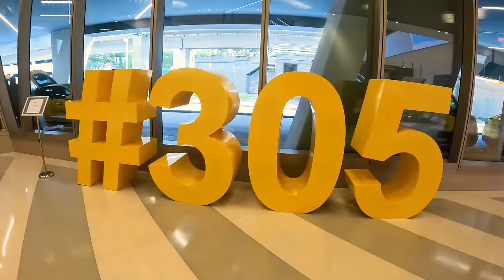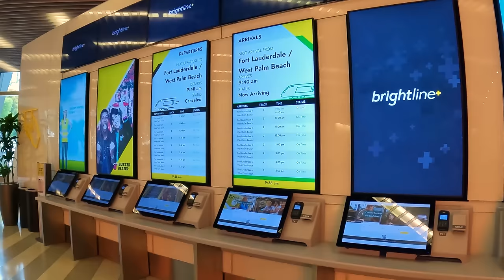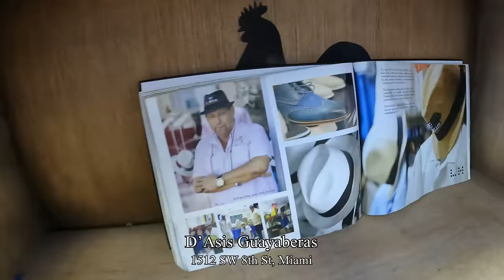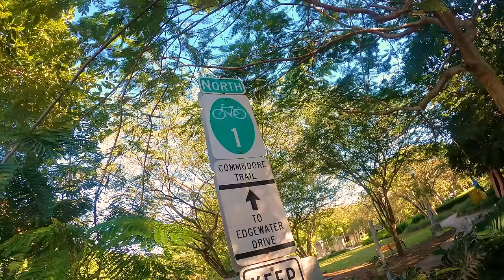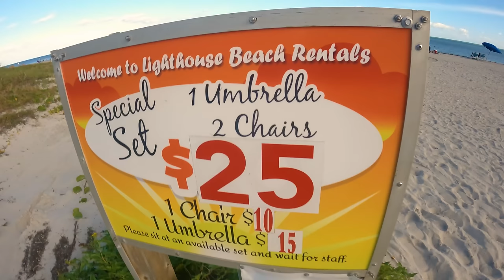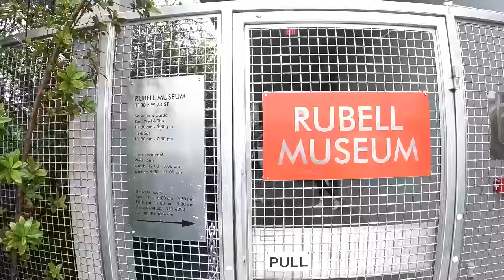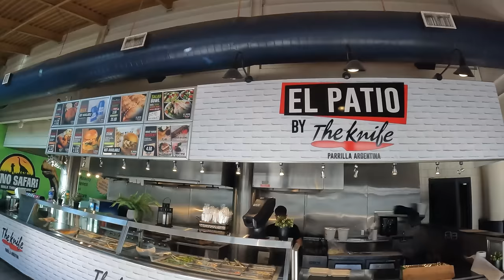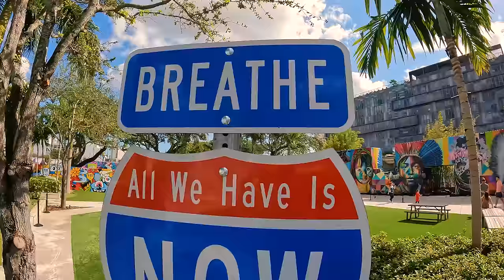Miami Travel Guide - Downtown, Key Biscayne, Coral Gables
Equipment mentioned in the video.
Timber Ridge Beach Cart

In this video we show Little Havana(7:20), Coral Gables(8:37), Coconut Grove(10:58), Key Biscayne(14:13), Bayside Marketplace (18:00), Brickell(20:24), Miami Design District(23:04)

Below are Places of Interest Featured in video

BOAT TOURS
Coopertown Airboat Rides(6:22) CooperTownAirBoatRides.com
Miami Watersports(12:03) MiamiWatersports.com
Thriller Speedboat(18:18)  ThrillerMiami.com
Miami Cruisin Tikis(21:40)  CruisinTikisMiami.com
Spirit Yacht Charters(25:53) Tropical Sailing.com
Capt Jimmy's Fiesta Cruises(26:12)  FiestaCruises.com
Island Queen Cruises(26:23) IslandQueenCruises.com
El Loro Piriate Ship(26:33) MiamiAquaTours.com
Miami Aqua Tours(26:43) Miami AquaTours.com

EATERIES (Little Havana)
El Pub Restaurant(4:15) 1548 SW 8th St, Miami
La Colada Gourmet (4:23) 1518 SW 9th St, Miami
Old Havana Cuban Bar & Cocina(8:04) 1442 SW 8th St, Miami
El Santa Taqueria(8:10) 1620 SW 8th St, Miami
El Cristo Restaurant(8:15) 1543 SW 8th St, Miami
Azucar Ice Cream(7:35) 1503 SW 8th St, Miami

EATERIES(Key Biscayne)
Lighthouse Cafe(17:05) 1200 Crandon Blvd, Key Biscayne
Boaters Grill(17:08) 1200 Crandon Blvd, Key Biscayne
Rusty Pelican(17:39) 3201 Rickenbacher Cswy, Key Biscayne

EATERIES(Brickell City Centre)
The Mercado at Ch'i(20:37) 701 S. Miami Ave, Miami
Pasion Del Cielo(20:52) 701 S. Miami Ave, Miami
Marabu Cuban Cuisine(20:57) 701 S. Miami Ave, Miami
AWA Miami(21:31) 25 SE 5th St, Miami

EATERIES(Miami Design District)
Japow Japaneese Deserts(23:23) 141 NE 41st St, Miami
L'Atelier de Joel Robouchon(23:26) 151 NE 41st St, Miami
Mia Market(23:43) 140 NE 49th St, Miami

EATERIES(Airport Area)
94th Aero Squadron(25:25) 1395 NW 5th Ave, Miami

MUSEUMS & GARDENS
Fairchild Tropical Gardens(8:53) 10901 Old Cutler Rd, Coral Gables
Vizcaya Museum & Gardens(13:52) 3251 S Miami Ave, Miami
Miami Seaquarium(15:25) 4400 Rickenbacher Csy, Miami
Frost Museum of Science(20:08) 1101 Biscayne Blvd, Miami
Perez Art Museum(20:12) 1103 Biscayne Blvd, Miami
Superblue Museum(22:02) 1101 NW 23rd St, Miami
Rubell Museum(22:41) 1100 NW 23rd St, Maimi
Wynwood Walls(22:44) 266 NW 26th St, Miami
Dino Safari(24:58) 401 Biscayne Blvd, Miami

TRANSPORTATION
Brightline Trains(4:43) 161 NW 6th St, Miami
Pay by Phone App(10:26)

PARKS
Hobie Island Bch Park(14:25) 1 Old Rickenback Cswy, Key Biscayne
Bill Baggs Cape FL Park(16:12) 1200 Crandon Blvd, Key Biscayne

LODGING
The Biltmore Hotel(10:13) 1200 Anastasia Ave, Coral Gables
La Quinta Airport East(27:51) 3501 NW 42nd Ave, Miami

SOUVENIRS
D'Asis Guayaberas(7:57) 1512 SW 8th St, Miami
Tin Man Miami(24:13) 301 Biscayne Blvd, Miami
Caribbean Life(24:19) 301 Biscayne Blvd, Miami